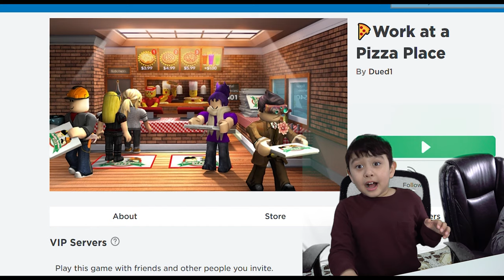Johny Shows Roblox Work At A Pizza Place With Piggy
Hi guys! In this video of Johny Shows roblox. Johny plays the roblox game, work at a pizza place. This pizza tycoon simulator game is very fun because you train to be a cashier, a cook, a delivery person or truck driver. Johny dresses up as Piggy and George from the roblox piggy game and pretends to be a cook and driver. Johny crashes his truck and cars in the game.